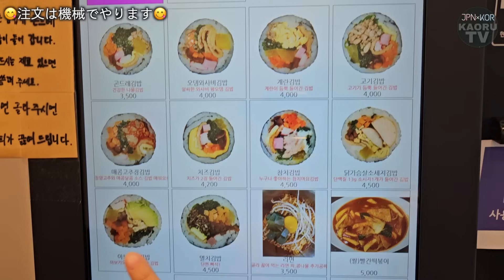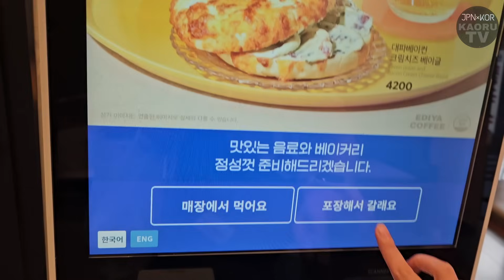キンパは絶対ここ！アボカドキンパのお店に再訪問したんだけど息子さんイケメン！トッポギもラーメンも全部おいしいねぇ【モッパン】【人生キンパ】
みんなーーーーーー！！！
みんなーーーー！！！！！！
再訪問のリクエストが多かった
私の人生キンパのお店ですよーーーーー！！

『行ってきた！』
ってDM本当にたくさんもらうし
なんならこの撮影した日の昼過ぎに
『さっき行ったらかおるちゃん来てたって聞きました！』
ってタイミングの視聴者さんもいたし
同じ日の夜に
『今来てるんですけど息子さんイケメンすぎません…？』
っDMくれた視聴者さんもいたし
撮影で行った日だったのに会えなかったから
ニアミスすぎて私が悔しかったーーーーーー！！！！

いやぁそれにしても
本当にたくさんの方が行ってくれてるみたいで
みんなのおかげで私もお店の人と
たくさんおしゃべりできるし
いつもいつもありがとうの気持ち！！！

あと今漫画読んでオールしてるから
あんまり頭動いてないです。
(寝ろ)